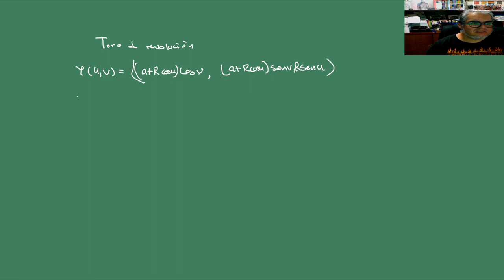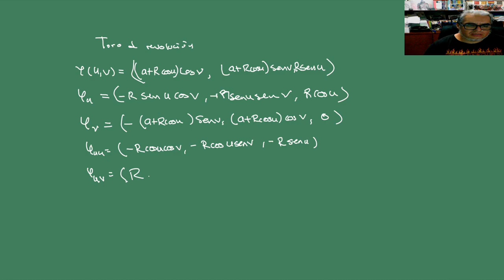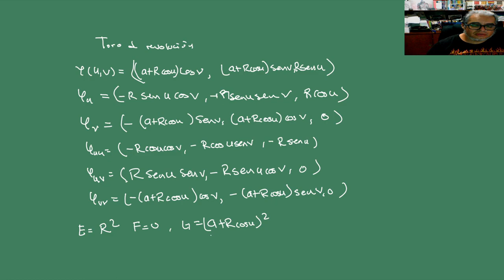IGA. Sesión 15. Curvatura gaussiana del toro de revolución